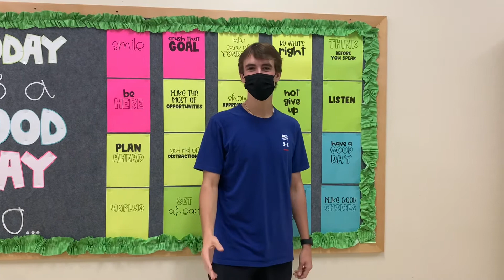Laugh or Get Slapped in the Face Part 2